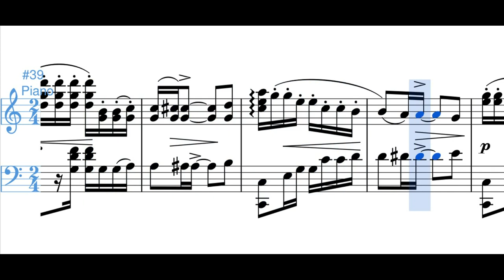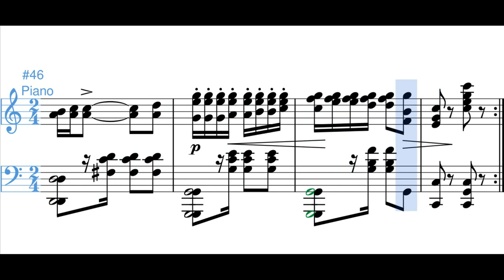Perla Del Ruiz (danza) - Luis A. Calvo